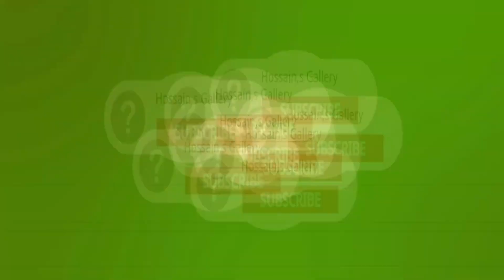পড়ন্ত বিকেলে মরুর বুকে | Enjoy Twilight in the desert | Vlogs | New Video 2022 | Hossain Zahid |Arab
Hello Friends,,

In this video we are Rambling in our area...Driving car and enjoying twilight in the desert... Hope watching all off the video and do like comment and share...thank you so much..!

Youtube Music Library
Tawhid Afridi song
EMC Faruk Song

Song:- Tawhid Afridi
EMC Faruk